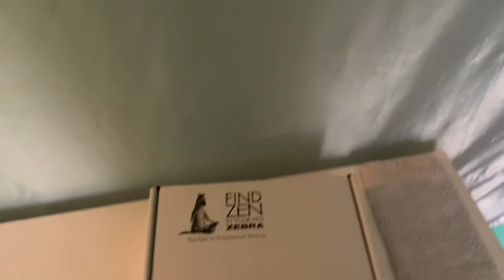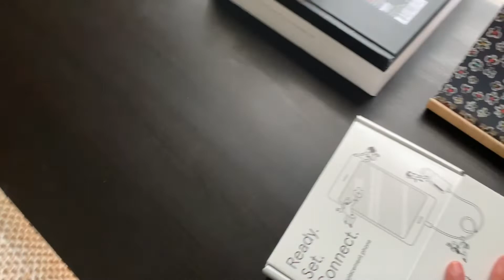ASMR Tingly Room Tour 🏠🍄🌼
Hello, welcome to my room! So I love watching apartment tours and room tours so I figured, might as well. This video is narrated with a whispered voice over for relaxation 😴 Please let me know what you think, as well as any requests, in the comments, I will leave a list of some video ideas if you want to comment on any of those as well.

Future ASMR Video Ideas:

- [ ] Mic Brushing
- [ ] My Dog Does ASMR
- [ ] Personal Attention/ Clipping Your Hair
- [ ] April TBR
- [x] Room Tour
- [ ] Inaudible Whispering
- [ ] Sound Assortments (Zipper, Bag Sounds)
- [ ] Soft Spoken video
- [ ] Clothing Haul
- [x] Stationery/ Art Haul
- [ ] iPad/ note taking video
- [ ] Paint Collection
- [ ] Q&A
- [ ] Outfit Look-book